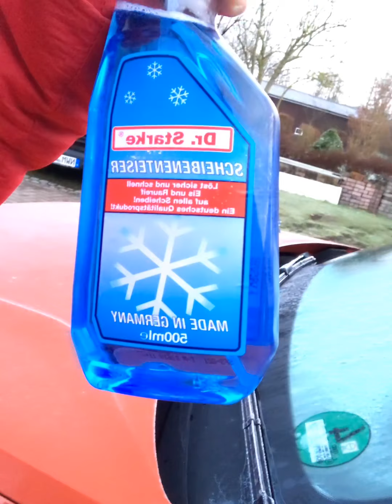Driving habang frozen sa Germany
Ang lame na mga Dai dapat talaga magsuot ng makakapal na jacket.
Byahe muna ako kasi bibili tayo ng Pandesal sa pinas hehe Brötchen tawag nla dito